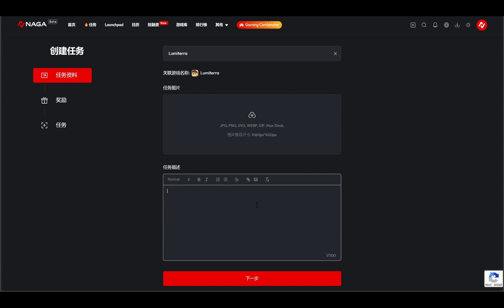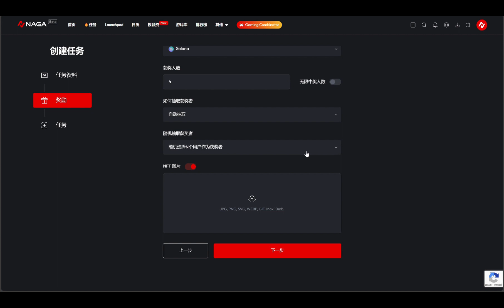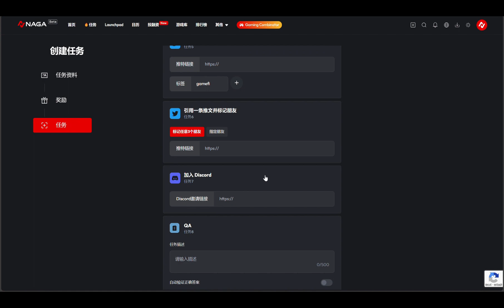naga.io task setup guide